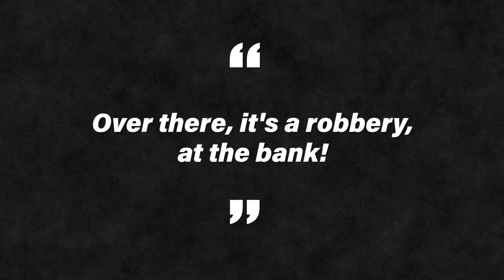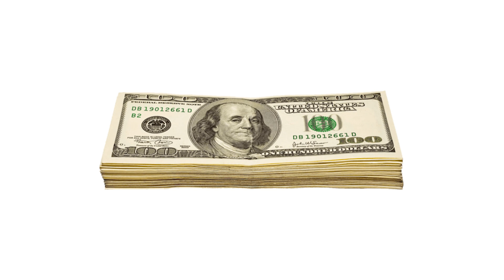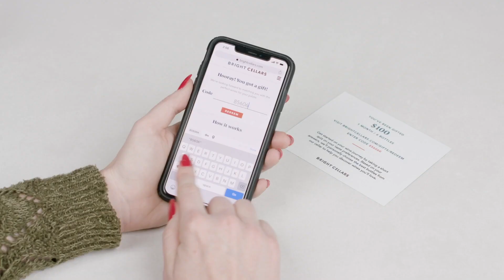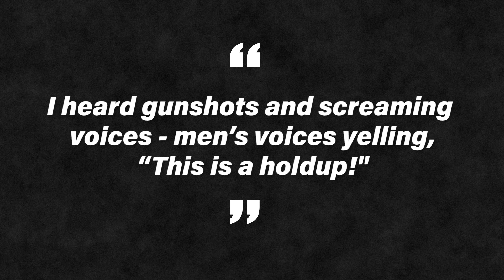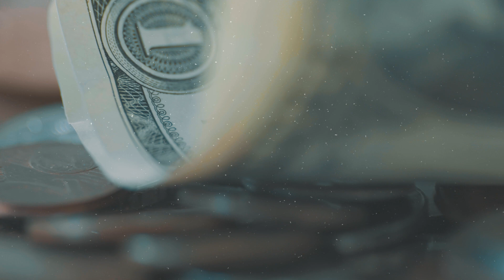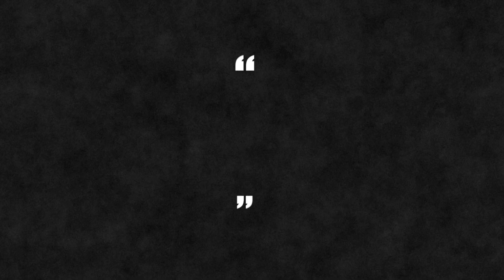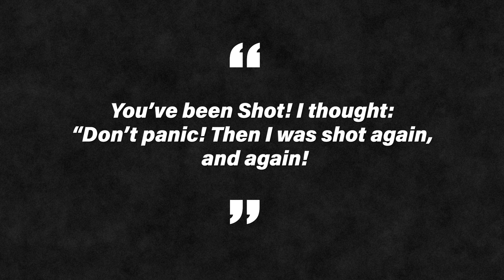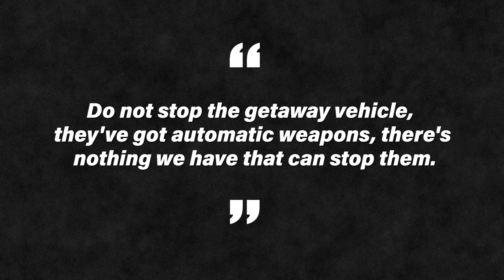The North Hollywood Shootout: The Bank Robbery that Went Horribly Wrong